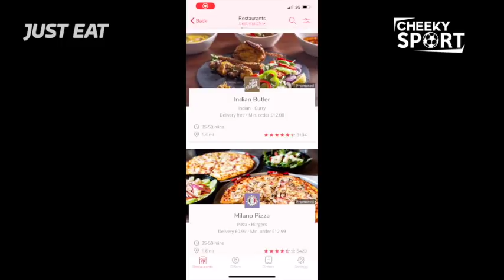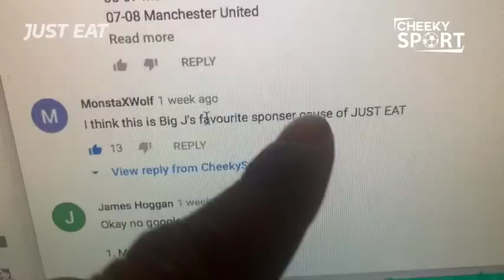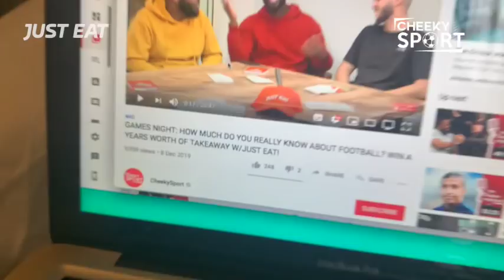Boxing Day predictions | Player(s) of the year | Players of the decade | Part 1| with Just Eat UK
MERRY CHRISTMAS TO ALL YOU FOOTBALL THICKOS - Just Eat set the boys the task of coming up with their Premier League team of the year. They also spoke about the BIG BOXING DAYS fixtures so leave your score predictions in the comments below!